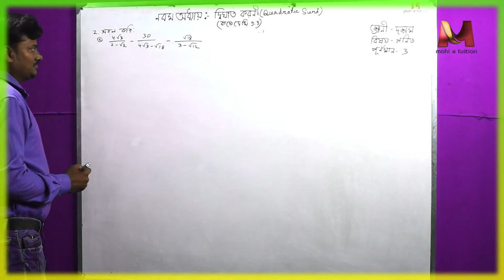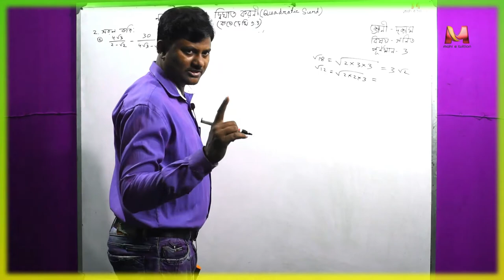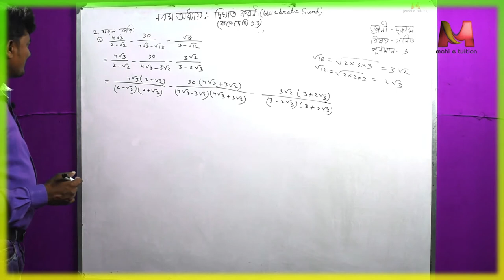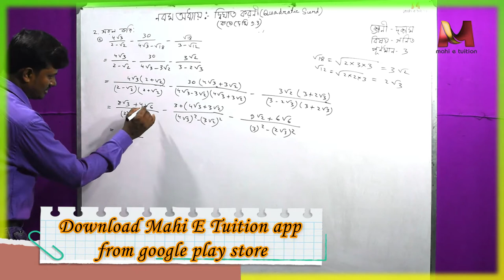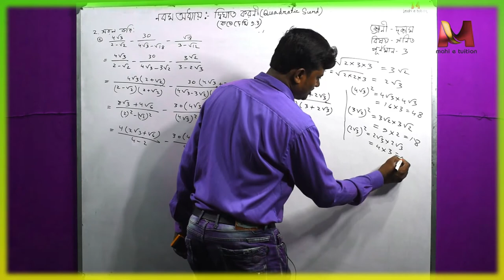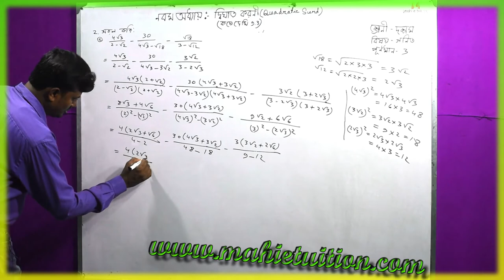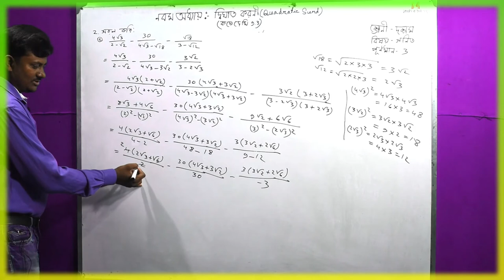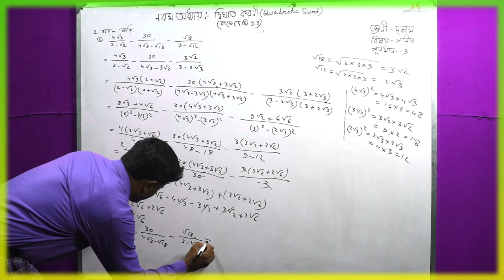96 Dwighat koroni part 4 X math